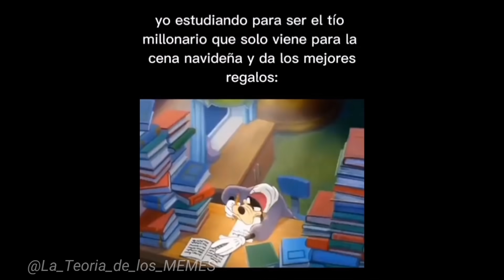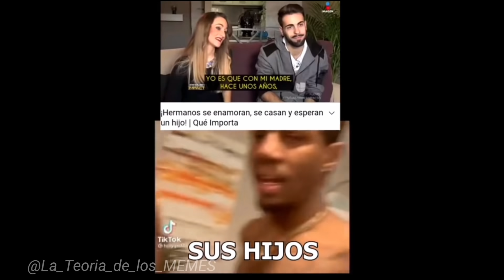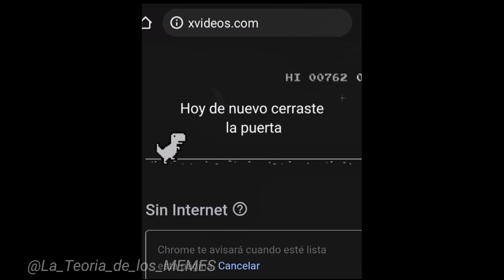VIDEOS RANDOM | Shitposting Compilation